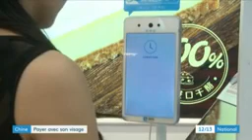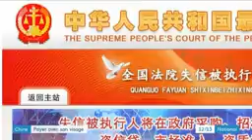Cours de francais via Skype : Parler des magasins de demain